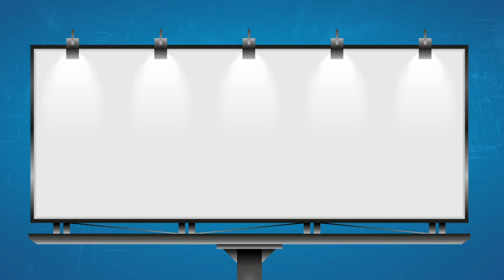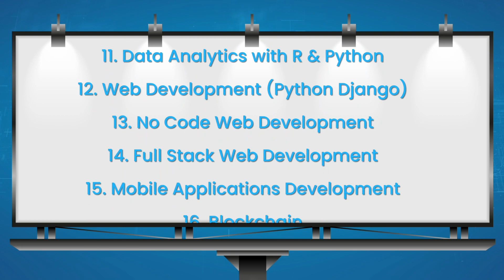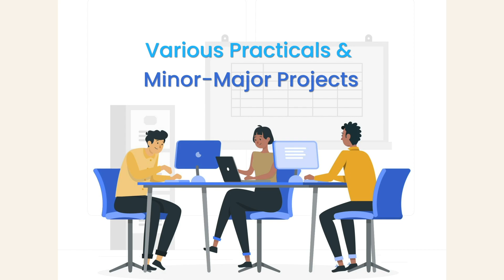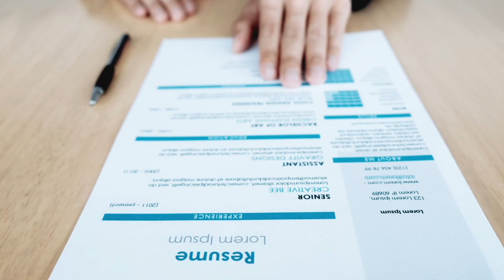Summer Internship & Training Program 2023 | Learn and Build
"Right Time to invest your Summer Vacations for Career Building“

Learn and Build Proudly Presents "India's Biggest Summer Training & Internship Program 2023"

Benefits :
▪️  100% practical & Project-based Learning.
▪️  Complete hands-on minor and major industry-grade projects.
▪️  Course available in online and offline mode
▪️  Tech support for 6 months
▪️  Mentorship by industry experts.
▪️  Live Interactions with our alumni placed in Google, IBM, Amazon, Tesla, Uber, Paytm etc.
▪️  Placement Assistance
▪️  Industry Visit
▪️  Research Paper
▪️  Entrepreneurship Skills

5 Certificates in association with a product based company
▪️  Project completion
▪️  Program completion
▪️  Internship certificate
▪️  Letter of recommendation
▪️  Certificate of merit

What more do you need to register? Don't wait, Go for it right away.

REGISTER NOW.